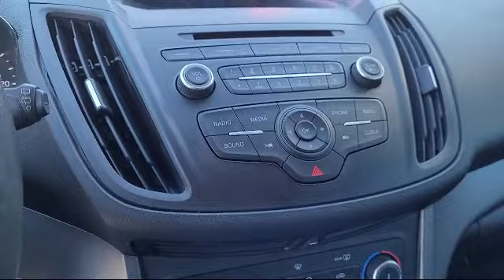2018 Ford Escape S Sport Utility Merced Turlock Modesto Fresno Los Banos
2018 Ford Escape S Sport Utility Stock Number: DP64501 Vin:1FMCU0F73JUB86726.

Give us a call at or visit our for more information about this or any of our other vehicles.

Razzari Chrysler Dodge Jeep Ram
1605 Auto Center Drive